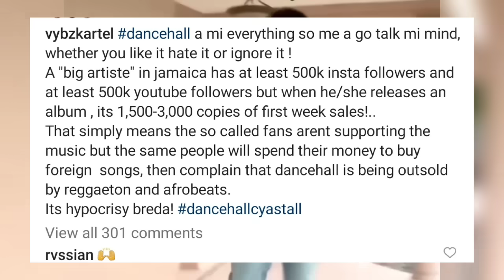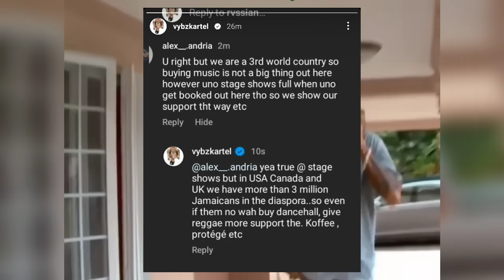Spice Speaks Her Mind About Shenseea|Vybz Kartel Reacts|Shenseea Hit & Run Ft Masicka